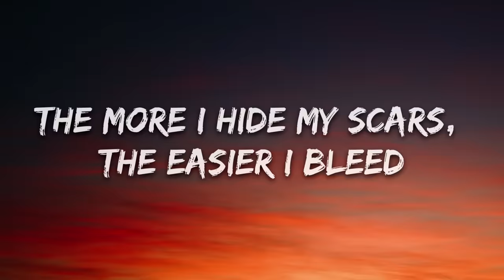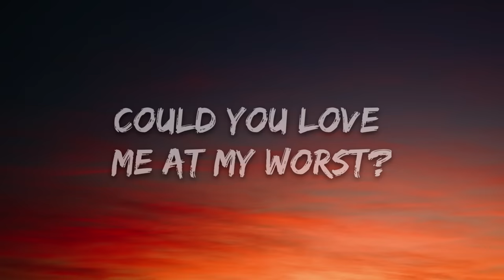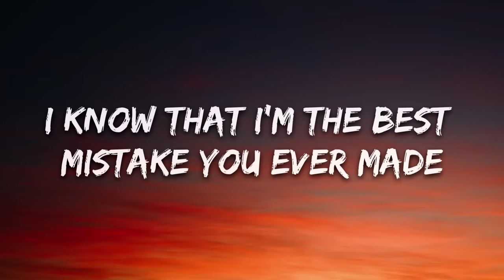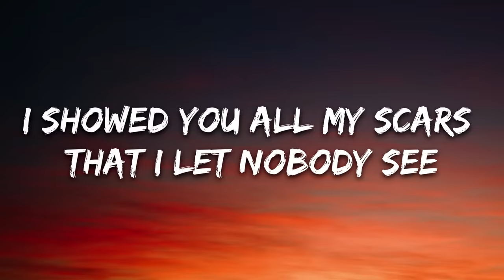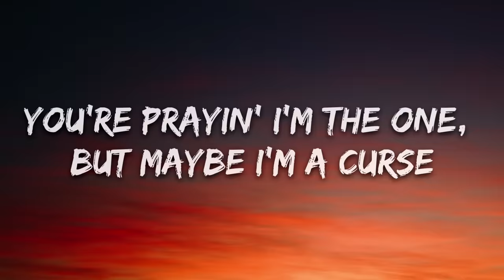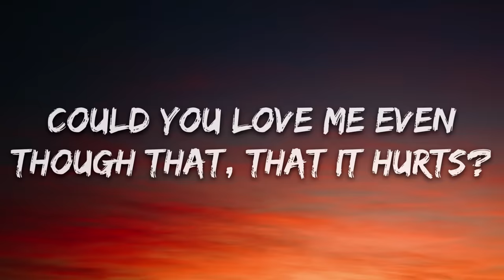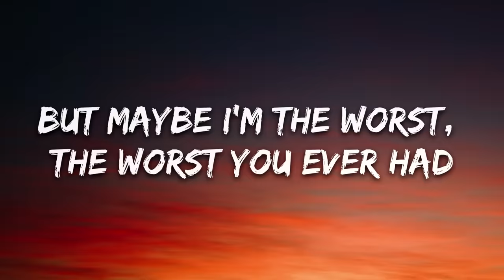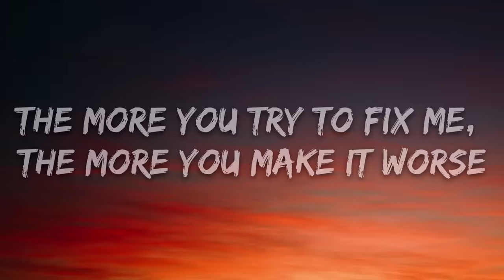blackbear - @ my worst (Lyrics)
🎤 Lyrics: blackbear - @ my worst

[Intro]
Yeah

[Verse 1]
This is the end, this is the end, this is the end of me
Playin' pretend that I'm available emotionally
I'm off a Benz, goin' 'round bends could be the death of me

[Pre-Chorus]
It sounds so fucking beautiful when you say my name
I'm praying to a God, a God I don't believe

[Chorus]
But maybe I'm the worst, the worst you еver had
Tell you you're bеautiful then stab you in the back
You're prayin' I'm the one, but maybe I'm a curse
The more you try to fix me, the more you make it worse

[Post-Chorus]
Could you love me even though that, that it hurts?
Could you love me, could you love me?

[Interlude]
Yeah (Yeah)

[Verse 2]
Don't try to call
Do not disturb, I do not want to speak
This is the end, demons are friends, angels are enemies
I'm just a fool, stuck in the past, your worst memories

[Pre-Chorus]
I know that I'm the best mistake you ever made
I showed you all my scars that I let nobody see

[Chorus]
Tell you you're beautiful then stab you in the back

[Bridge]
This is the end, this is the end, this is the end of me (Me, me)

[Chorus]
Could you love me at my worst? (Worst)